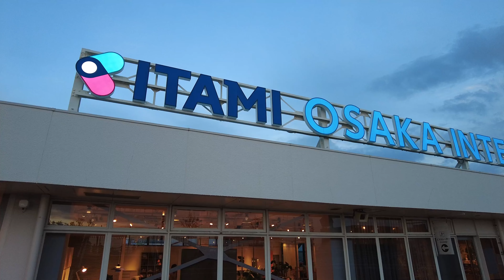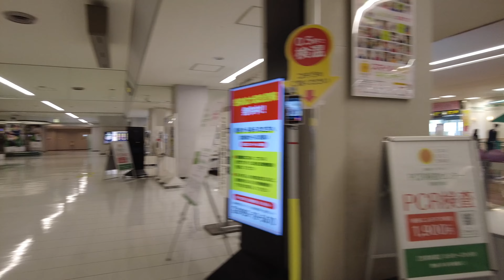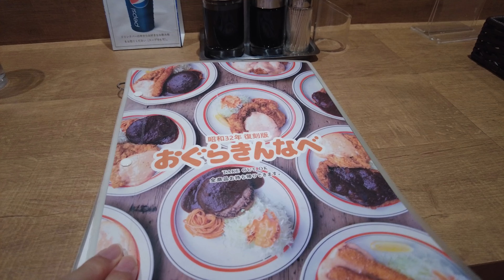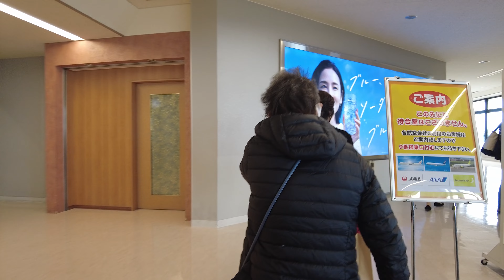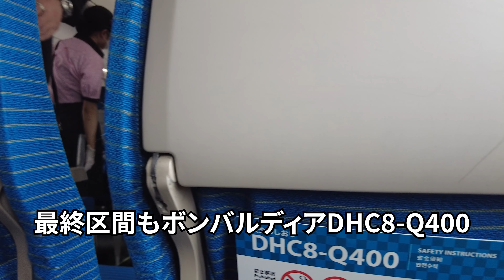大阪から名古屋まで飛行機で行ってみた。 ANA ボンバルディア搭乗記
大阪から名古屋まで新幹線でもバスでもなく飛行機で移動しました。
しかもほとんどお金を使わずに。
乗継の隙間時間で現地の美味しい物も食べに行きます。

もくじ
0:00　オープニング
0:36　搭乗
2:03　大阪を離陸
4:17　着陸
5:27　朝食
6:50　バスで搭乗
8:04　エンジンスタート
10:16　サークリングアプローチ
11:44　昼食のために市内へ
13:21　今回の発券
14:35　離陸
16:31　セントレアに着陸
18:09　エンディング

今回の海外渡航の動画はこちら

タイ入国　タイランドパス申請　ホテルの豪華なお部屋で１泊隔離をします。

【2022年1月】バンコク滞在記　ルネッサンス　マリオット　スイートルーム　宿泊

【2022年1月】バンコク滞在記　Wホテルバンコク　ハイアットリージェンシー　宿泊　街歩き　バンコク　PCR検査

【最安値でスイートルーム】バンコク滞在 最終日 マリオット マーキス・クイーンズパーク　スイートルーム　バンコク街歩き

【タイから帰国】バンコク⇒羽田　JALビジネスクラス　日本帰国　ホテルでの強制待機無しパターン　2022年1月

【今行ける海外】１　成田-ハンブルク搭乗記　KLMビジネスクラス　今、ヨーロッパへ行く条件　入国審査で別室送り

【今行ける海外】2　ハンブルク滞在記　ドイツ・ハンブルク短時間観光　電動シェアキックボード「LIME」の使い方　2021年11月

【今行ける海外】3　パリ滞在記＆搭乗記　パリ街歩き　ただし観光地へは行っていません。　シャルルドゴールからフライトレビュー　2021年11月

【今行ける海外】4　ブリティッシュエアウェイズ Airbus A380搭乗記　ヨーロッパ内短距離路線 2区間　ロンドン・ヒースロー空港　コンコルドルーム　2021年11月

【今行ける海外】5　スペイン・マドリッド　トレド　滞在記　旅行記　2021年11月

【今行ける海外】6　イベリア航空 A350 ビジネスクラス搭乗記　マドリッド-ロンドン・ヒースロー　2021年11月

【今行ける海外】7　JAL国際線ファーストクラス搭乗記 ロンドン・ヒースロー 羽田　2021年11月　JAL first class London Heathrow Haneda

【おススメのチャンネルはこちら】

Daiki Yamamoto / 元Vリーガーの旅日記さん
アフリカ大陸にあるスペインのセウタの雰囲気は、アフリカ？ヨーロッパ？

SU channel/旅行クリエイター　さん
悪天候トラブル！大雪の影響で着陸できない！？大寒波の中でFDAで名古屋小牧→出雲へ行く男

Voyage Avancé さん
【ファーストクラスの「今」】 First Class Review : カタール航空(QR) QR39 ドーハ(DOH) - パリ・シャルルドゴール(CDG) Airbus A380-800

飛行機好きチャンネル　YUさん
JAL A350を蹴散らすか　ANA導入予定のボーイング777Xの楽しみすぎる3つの魅力を解説

パン粉玉チャンネル ホテルラバー関西女のホテルレビュー動画 さん
フォーシーズンズホテル京都 レジデンスに宿泊４K高画質 すごく広い/1ベットルームホテルレジデンス・ガーデンビューのルームツアーをお届け‹字幕あり›Four Seasons Hotel Kyoto

この概要欄にはAmazonの広告リンクを貼っております。